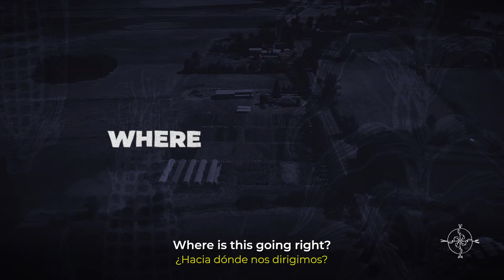Anahuac Program | Programa Anahuac